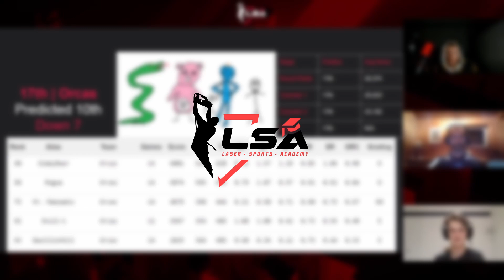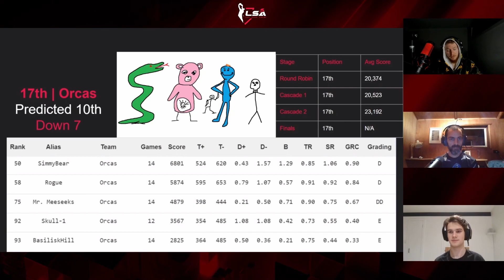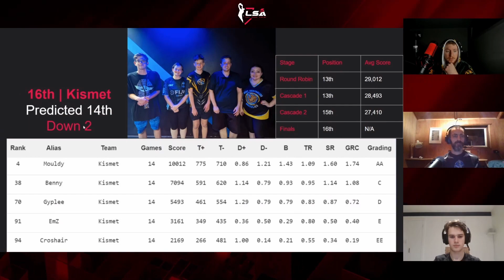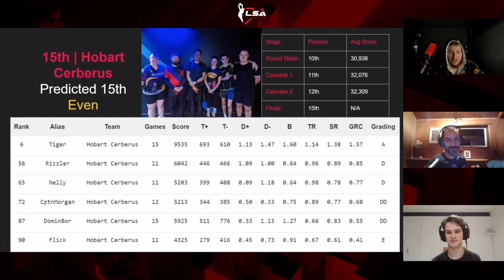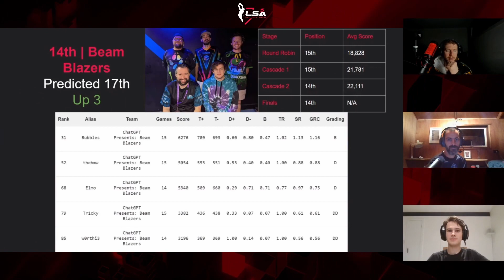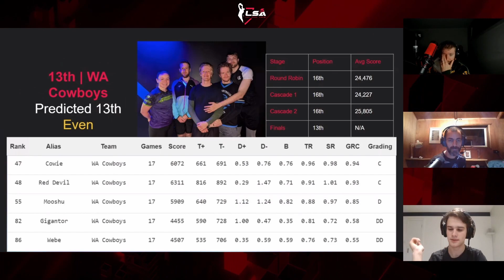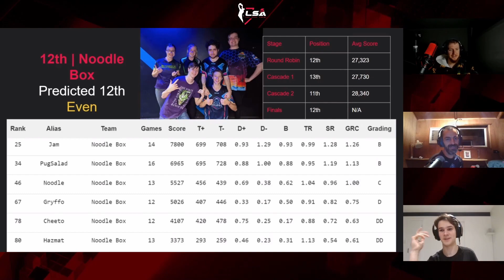17th - 12th Teams Review | Pre-Nats 3 Hobart | Tournament Review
VOD segment from the Pre-Nats 3 Hobart review stream we did on the Twitch channel!

00:00 17th Orcas
07:20 16th Kismet
14:42 15th Hobart Cerberus
25:24 14th Beam Blazers
32:55 13th WA Cowboys
43:38 12th Noodle Box